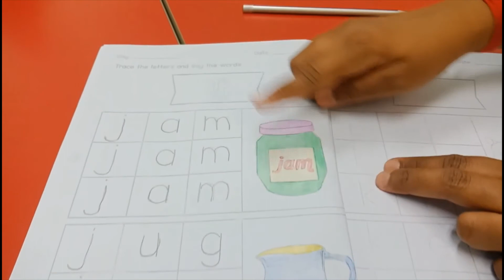English 4.1 (4 years, Tuesday, 16/06/2020)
Tuesday, 16/06/2020

Class:
4 years

Lesson:
English

Book:
1) Smart English 4.1
    Page 12

Teacher:
Teacher Vesha